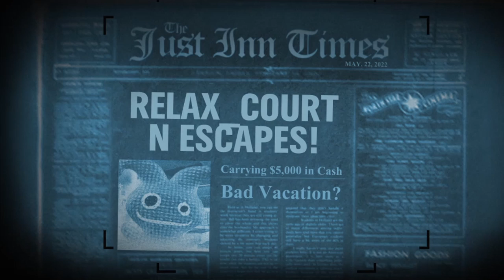Trivia Murder Party - Is It In Seattle?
Well, is it?

The Crew:

3AM
Oli